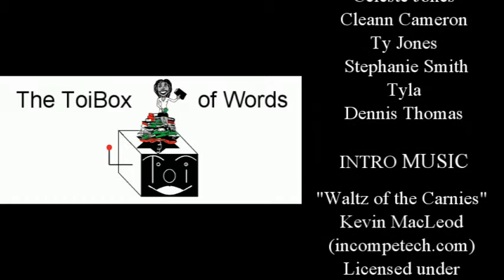02-22 Goodreads Challenge Wrap-up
Reading the Black Stars series for Black History Month was amazing.
Check out the featured books below.
Black Stars (1-6)
Champion in the Darkness
Lori, Circle of Friends 1
The Business of Short Stories